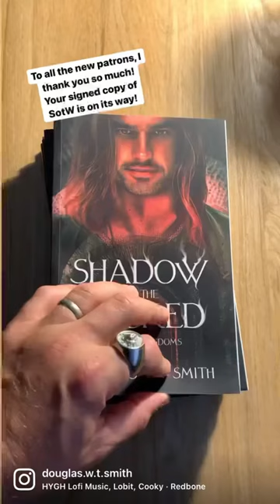Still available. Link in bio